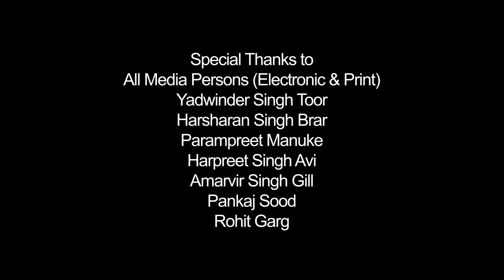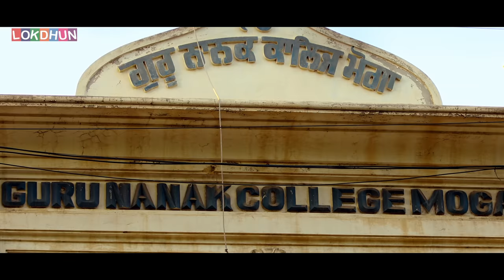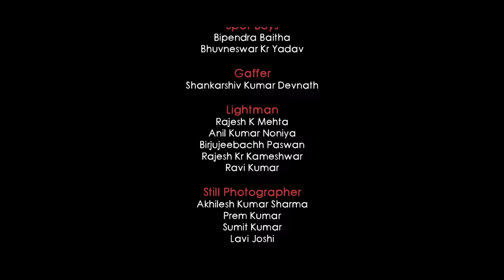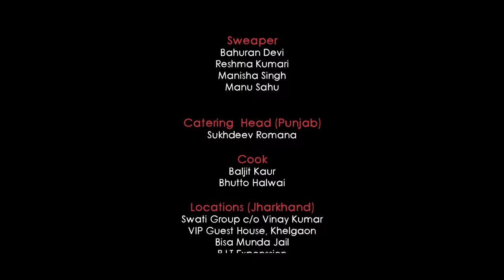RUPINDER GANDHI 2 : (FULL FILM) | New Punjabi Film | Latest Punjabi Movies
RUPINDER GANDHI 2 : (FULL FILM) | New Punjabi Film | Latest Punjabi Movie

A Dream Reality Movies Presentation

Rupinder Gandhi 2 : The Robinhood Full Movie
Produced by: Ravneet Kaur Chahal, Daljit Singh Bola, Rajesh Kumar
Starring: Dev Kharoud, Saanvi Dhiman, Lucky Dhaliwal, Jagjeet Sandhu, Kajal Behal
Director: Avtar Singh
Dialogues: Dev Kharoud
Cinematographer: Navneet Behoar
Singers: Nachhatar Gill, Veet Baljit, Angrej Ali, Shipra Goyal
Lyricist: Veet Baljit
Mixing & Mastering: B Sanj & Joy Atul
E.P.: Rajinder Raja
Music on: Lokdhun
Digital Partner: Lokdhun Punjabi
Distribution: Omjee Group (Munish Sahni Ji)